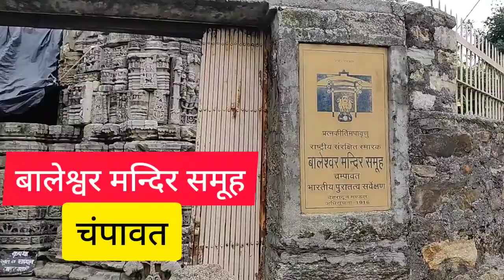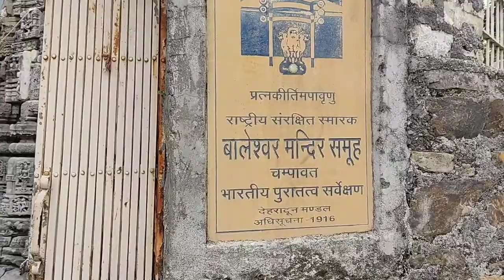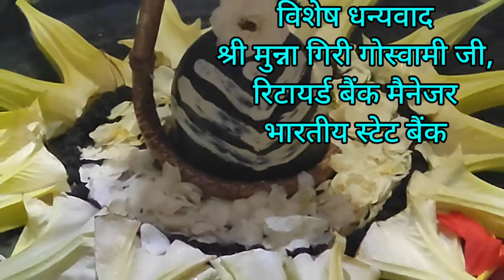9वीं शताब्दी की उत्कृष्ट शिल्प का नमूना ,बालेश्वर मन्दिर समूह ,चंपावत#baleshwar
बालेश्वर मंदिर “भगवान शिव” को समर्पित एक प्राचीन मंदिर है , जो कि उत्तराखंड के चंपावत शहर में स्थित है | बालेश्वर मंदिर पत्थर की नक्काशी का एक अद्भुत प्रतीक है | मुख्य बालेश्वर मंदिर भगवान शिव को समर्पित है (जिन्हें बालेश्वर भी कहा जाता था) । बालेश्वर के परिसर में दो अन्य मंदिर भी उपस्थित हैं जिसमे एक “रत्नेश्वर” को समर्पित है और दूसरा मंदिर “चम्पावती दुर्गा” को समर्पित है | इस मंदिर समूह में आधा दर्जन से ज्यादा शिवलिंग स्थापित हैं । मुख्य शिवलिंग स्फुटिक का है । जो अपनी चमत्कारिक शक्ति के लिए आस्था का केन्द्र बना हुआ है